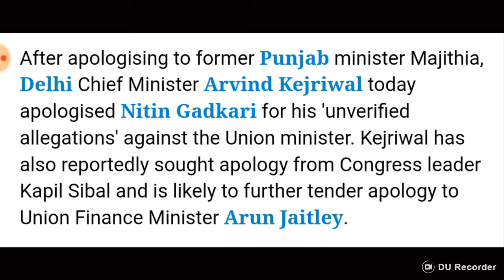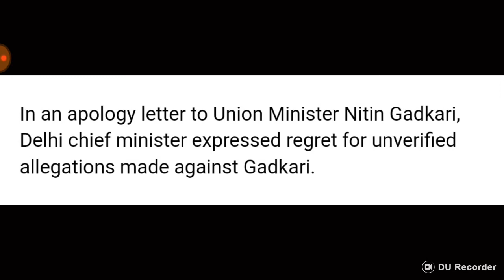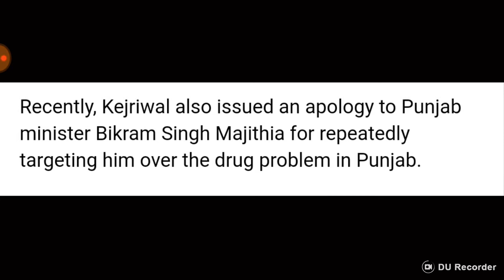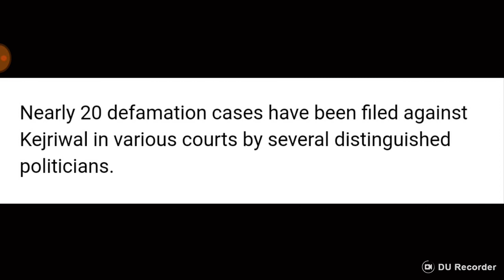31st MARCH PROTEST- IMPORTANT NOTICE